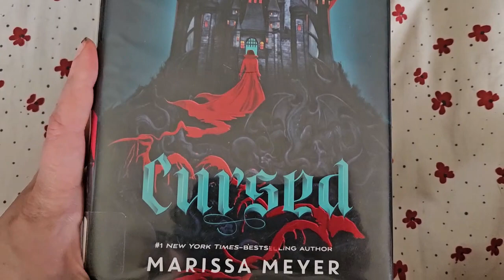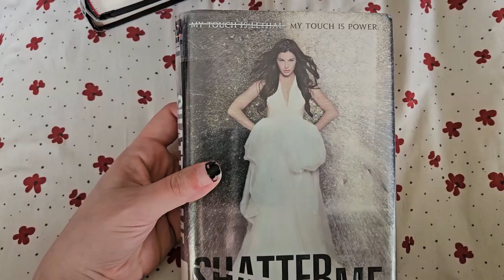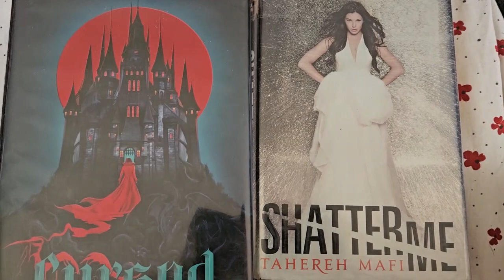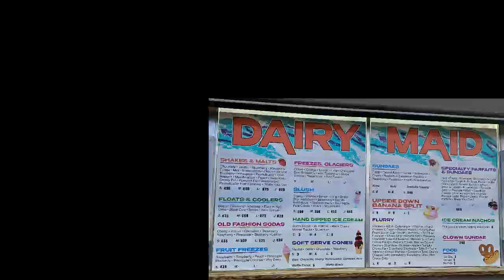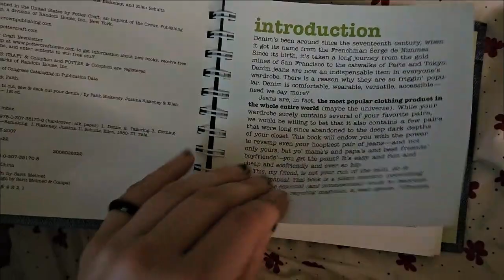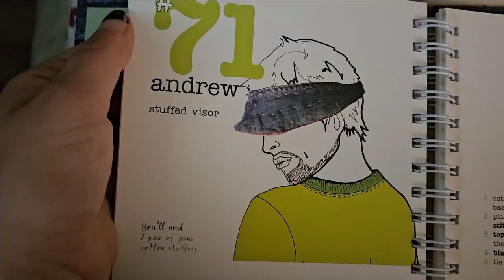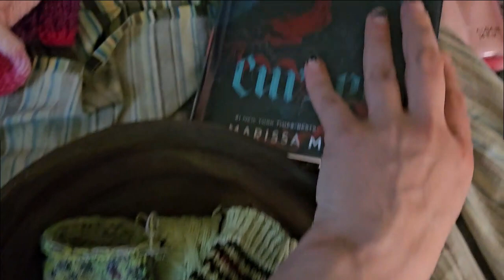BunniPhish Crafts 2023 Episode 17 - End of School Part 1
Hello Sunshines!

Reading:
The Gathering Storm by Robert Jordan and Brandon Sanderson
Cursed by Marissa Meyer